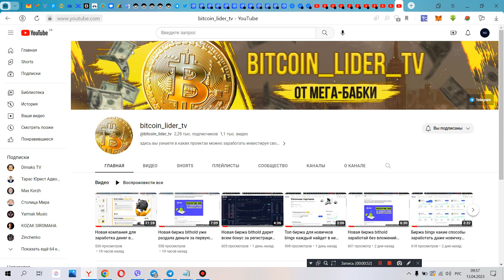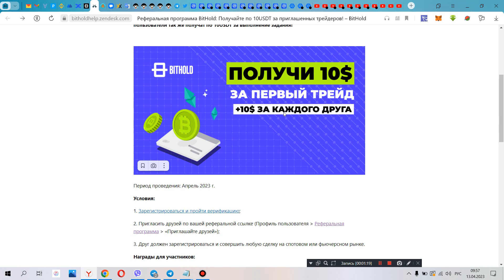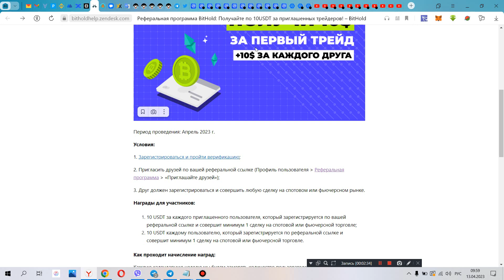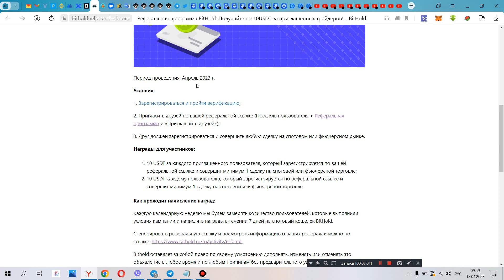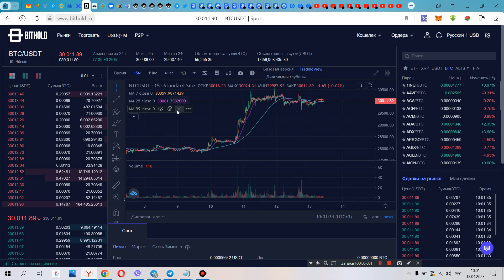На какой бирже дают бонусы за регистрацию! Новая биржа под названием bithold! Что сейчас с рынком!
BTC  - 1HyAhWPAtfUtSySqGZGoAdH2TPrztJgQAu
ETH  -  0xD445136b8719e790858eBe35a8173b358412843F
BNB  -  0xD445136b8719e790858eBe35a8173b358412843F